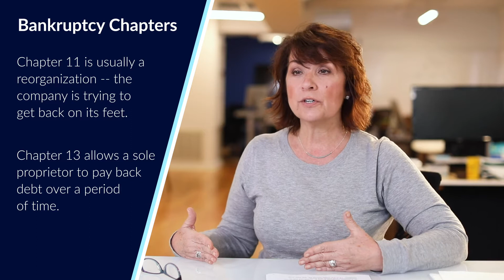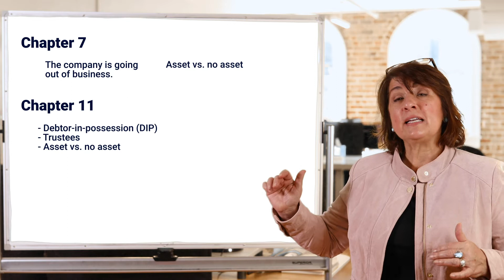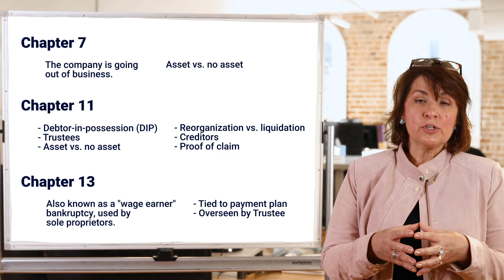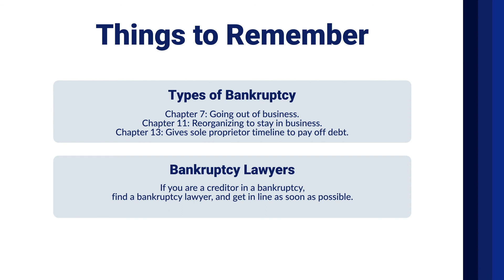3 Bankruptcy Chapters You Must Know in Credit Management | Thea Dudley | Credit Management Course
Learn about the most important bankruptcy chapters from construction credit management coach, Thea Dudley. Thea brings 30+ years of experience in building strong credit teams and helping construction businesses manage financial risk.

Want to become a master of construction credit management? Take the full Credit Manager Fundamentals course for free